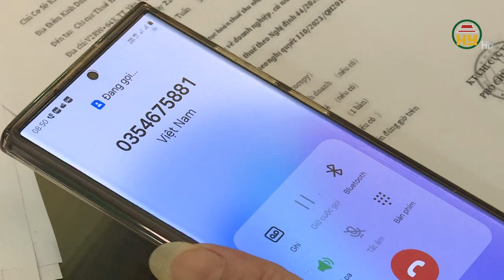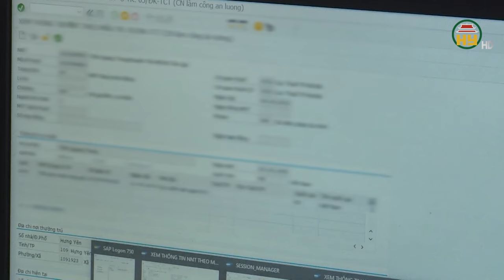Cảnh giác với chiêu trò giả mạo cán bộ để lừa đảo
Hưng Yên TV | Cảnh giác với chiêu trò giả mạo cán bộ để lừa đảo
Địa chỉ: 164 Nguyễn Văn Linh, thành phố Hưng Yên, tỉnh Hưng Yên
Tiktok: Truyền hình Hưng Yên
Facebook: Đài Phát thanh và Truyền hình Hưng Yên
Zalo: Đài PTTH Hưng Yên